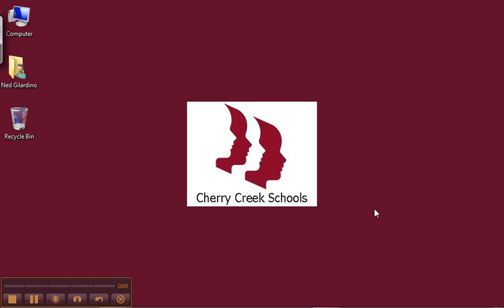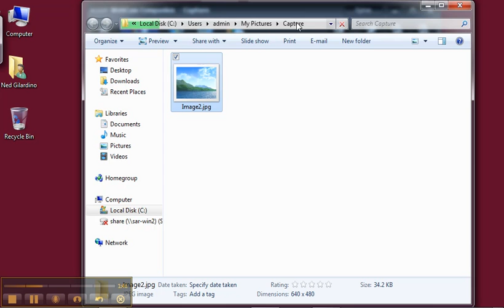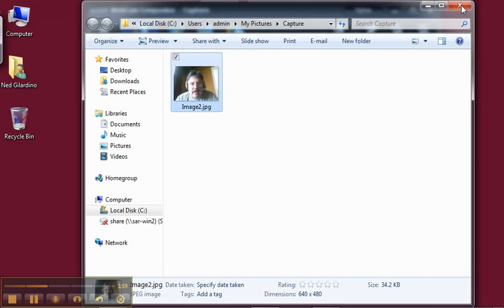GVT - M&A: Capturing Photos & Video using the webcam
Captured by nlgilardino